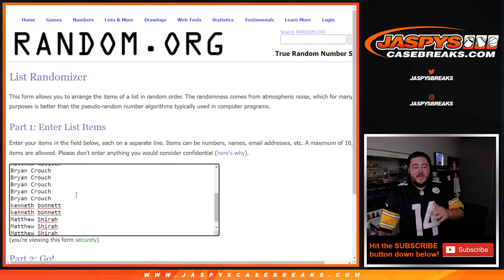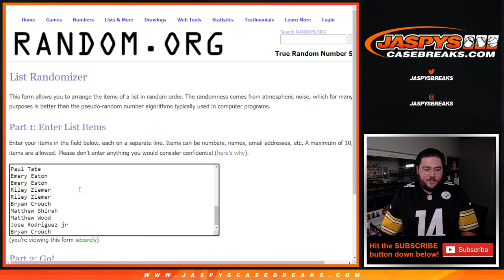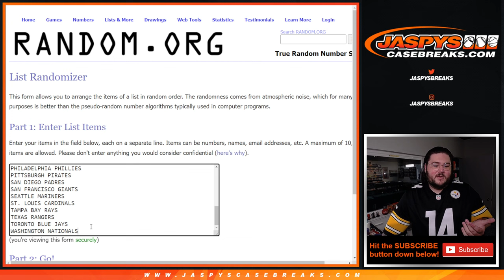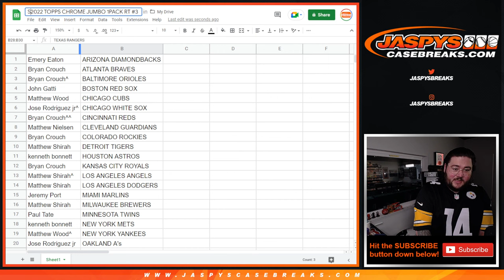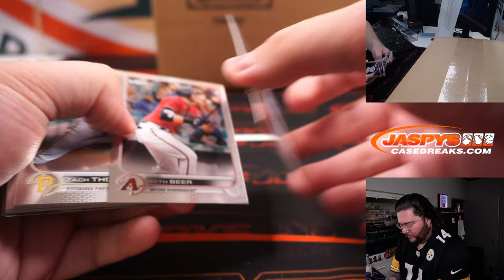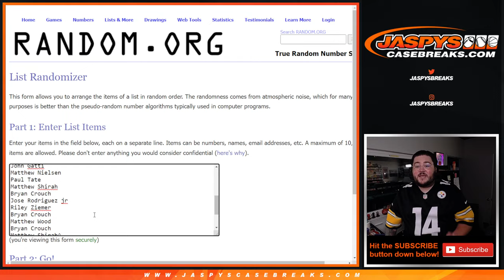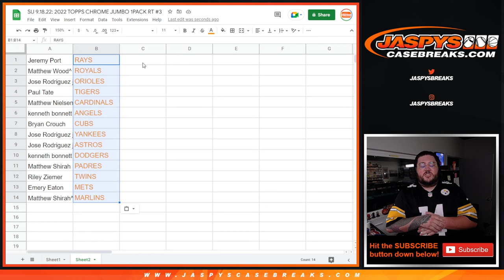SU 9.18.22: 13X TEAM GIVEAWAY IN TC HOBBY PYT #4* 2022 TOPPS CHROME JUMBO 1PACK RT #3